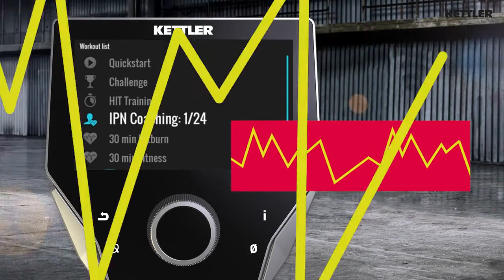KETTLER Crosstrainer UNIX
Nuove Ellittiche Kettler Serie Unix - Skylon: novità 2018, disponibili su Fitmax.it